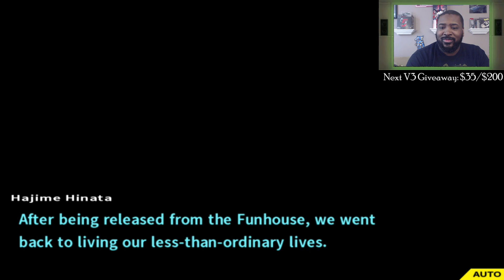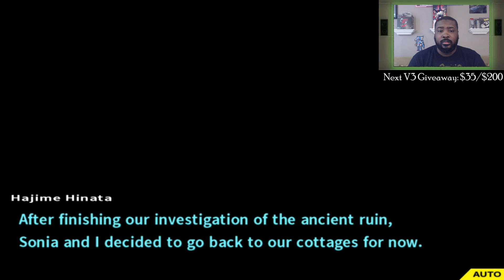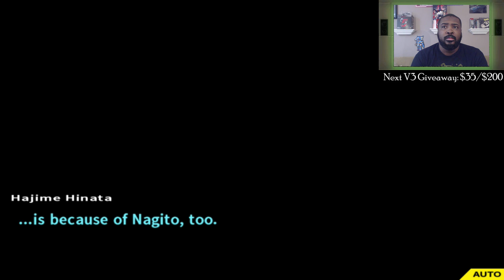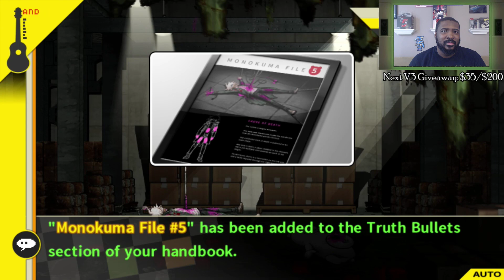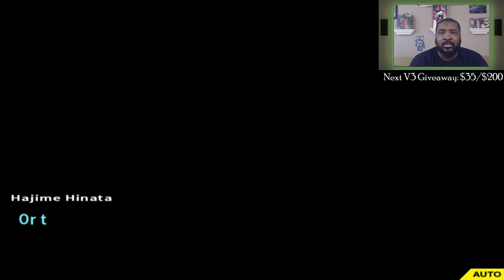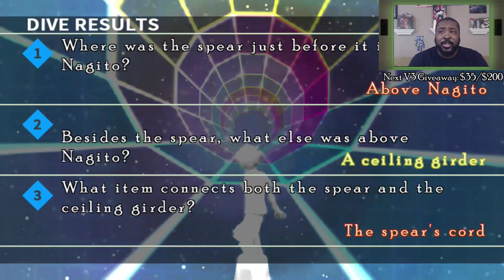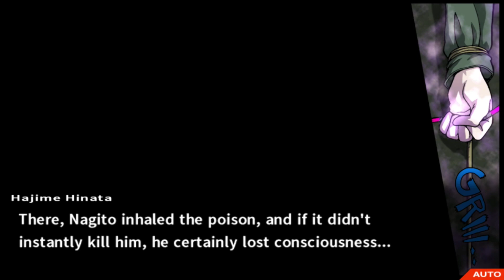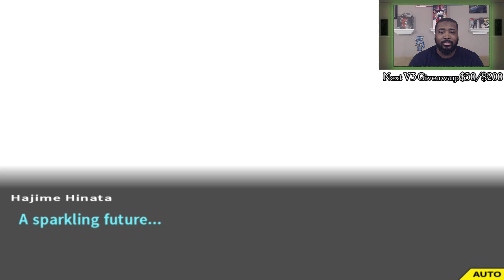Danganronpa Recollection! Goodbye Despair Chapter 5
Chapter 5 of Goodbye Despair!